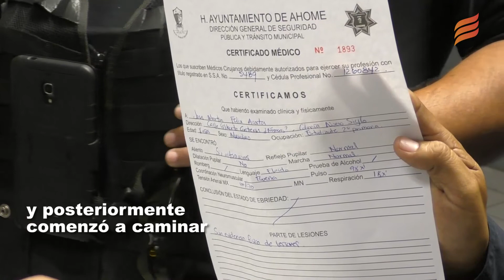Localizan a niño que estaba extraviado desde el lunes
Los Mochis, Sinaloa.- Deambulando en el mercado de abastos La Yardita, con la ropa sucia y una bolsa con uvas en sus manos, fue localizado el niño José Martín N., quien se encontraba desaparecido desde el pasado lunes tras salir de la escuela primaria del ejido 20 de Noviembre.